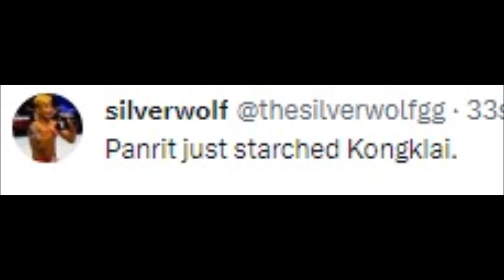FIGHTERS REACT TO PANRIT KNOCKOUT KONGKLAI | ONE FRIDAY FIGHTS 50 PANRIT VS KONGKLAI REACTION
MMA Gear

Boxing Gloves

Mouth Guard

kongklai vs panrit,
kongklai,
one championship kongklai,
one championship kabilan,
kongklai muay thai,
comedy champion controversy,
pandit vs brahmin,
pandit vs,
difference between pandit and brahmin,
pala vs pandit,
origin of brahman,
oscar brahman,
pandit power,
yadav vs pandit,
quint caste,
yadav vs pandit fight,
vaccine man vs king,
yadav vs brahmin,
6 vs 1 old,
one friday night 50,
one friday night 1,
b one official,
b one 2023,
b one b two,
b.one,
one friday night 25,
one last night 50 sombras de grey,
d one official,
d-one 2023,
d one new,
one friday night 6,
f one fifty song,
f-one,
one last night 50 shades of grey,
one friday night 17,
k one official,
k’one,
k. one,
one last night lyrics fifty shades of grey,
one last night 50 nuances,
one friday night 2,
one last night fifty shades of grey lyrics,
one last night fifty shades of grey scene,
one friday night 15,
one friday night 14,
q one q1u55x,
q one,
one last night 50 sfumature,
one friday night 16,
one last night 50 tons,
one friday night 22,
one last night vaults fifty shades of grey,
four youtubers vs one pro,
one friday fight 6,
z-one,
4 for one,
5 one,
7 one,
8 one